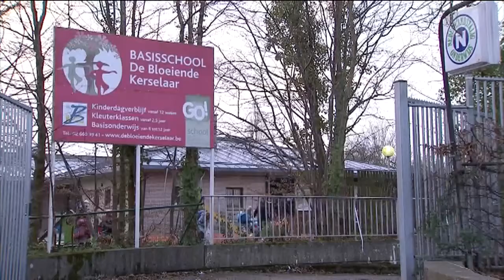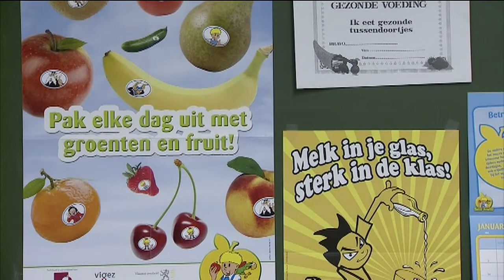Agriculture and Fisheries Council Roundup June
This is a video summary of the Agriculture and Fisheries Council in Luxembourg on June 16-17, 2014. The main topics are the future of Europe's milk sector, supplies of fruit, vegetables and milk to schools and discard bans in the fishing industry.